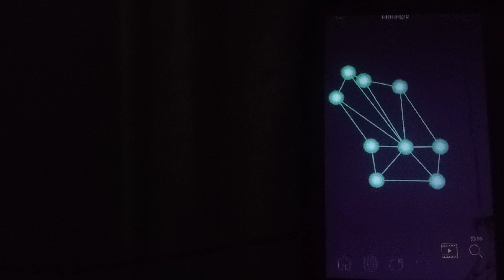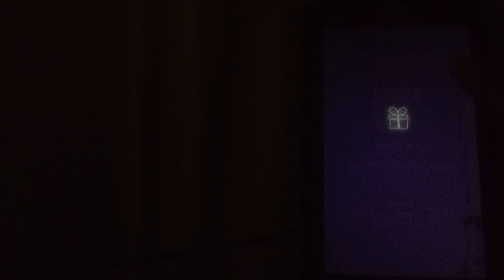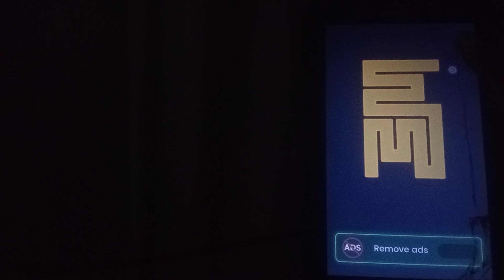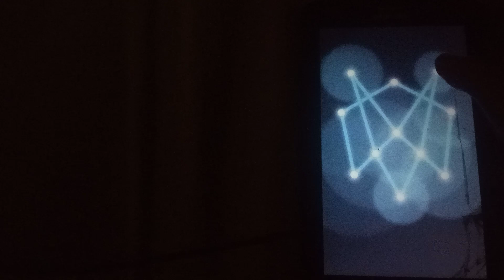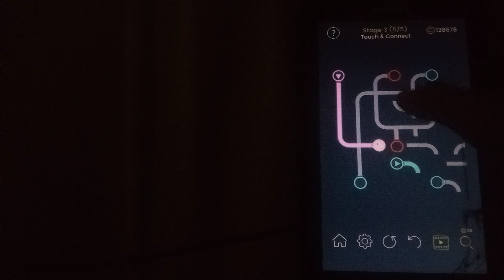Solving Daily Task In Puzzle Glow Day 344